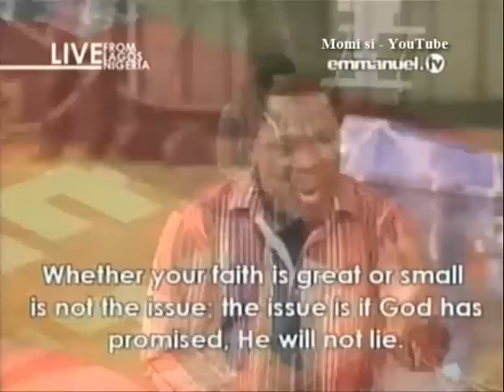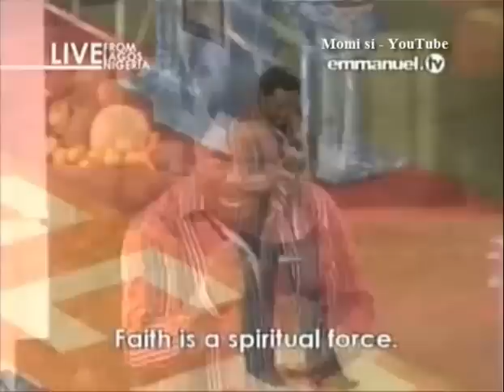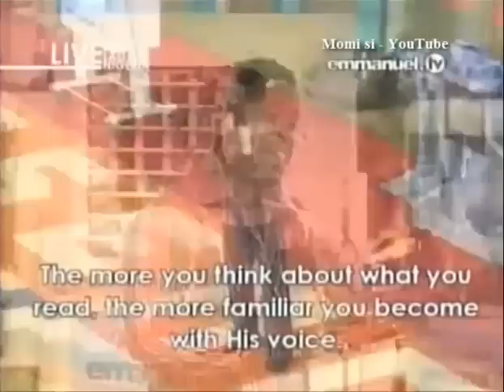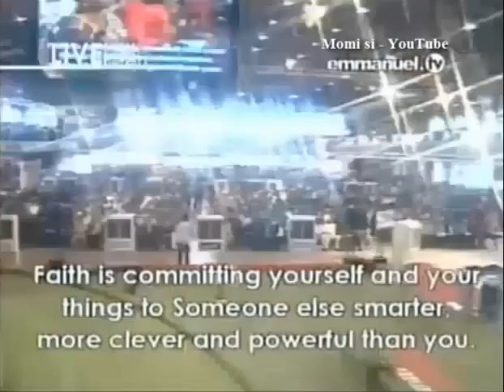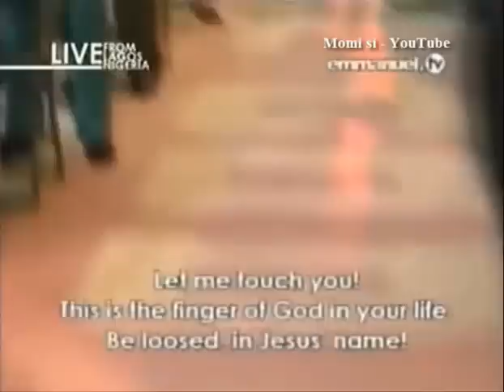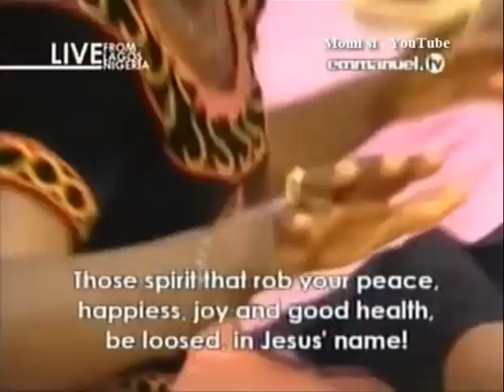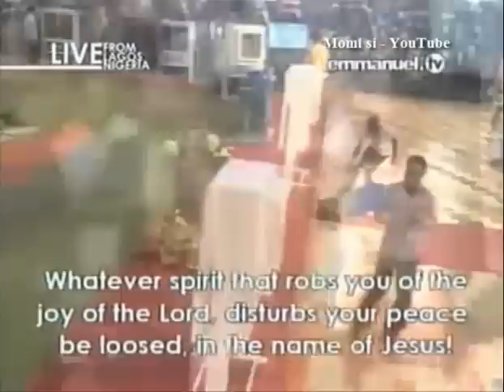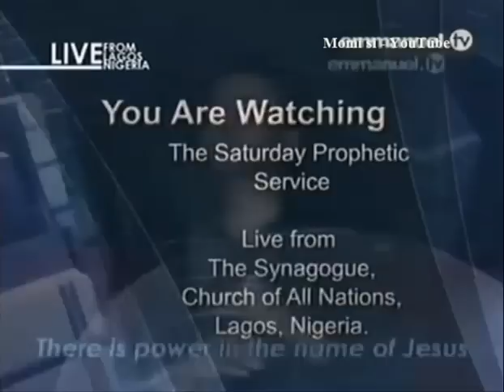SCOAN 12 April 2014: Message: Only Faith Pleases God (Part 2) By Prophet TB Joshua, Emmanuel TV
Saturday Prophetic Service:
Prophet TB Joshua Talking About "What Is FAITH" (Continuation)
Emmanuel TV
SCOAN